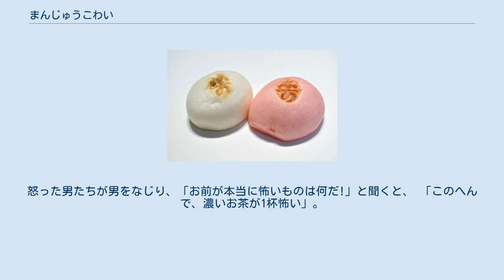まんじゅうこわい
菓子・製菓業を題材とした作品
まんじゅうこわいは、古典落語の演目の一つ。
『寿限無』『目黒のさんま』などとともに、広く知られた噺。
 1776年（安永5年）刊風来山人編『刪笑府』より「まんじゅうこわい」の原話の部分 直接の原話は1768年（明和5年）に出版された笑話集『笑府』の訳本からと見られるが、中国における似た笑話は宋代の葉夢得の随筆『避暑録話』や明代の謝肇淛『五雑組』にもある。
日本の小咄・軽口集では他に1662年（寛文2年）刊の『為愚痴物語』に御伽衆・野間藤六のエピソードとして登場するほか、1776年（安永5年）刊の『一の富』F、1779年（安永8年）刊の『気のくすり』、1797年（寛政9年）刊の『詞葉の花』に同型のものがある。
 東京では若手が鍛錬のために演じるいわゆる「前座噺」のひとつとされるが、5代目柳家小さん、3代目桂三木助らは晩年まで得意ネタとして長く演じた。
 上方では4代目桂米團治が演じていたものが3代目桂米朝、3代目桂米之助、6代目笑福亭松鶴に伝わった。
その後は多くの噺家が演じている。
 馮夢竜（ふう むりゅう（むりょう、ぼうりゅう）、1574年 - 1645年）の『笑府』巻十二による。
 腹をすかせた貧乏人が饅頭（マントウ。蒸しパンのような物。まんじゅうとは異なる）の店の前で突然倒れる。
店の主人が訳を尋ねると、男はマントウが怖いという。
主人は男を困らせてやろうとマントウをたくさん入れた部屋に閉じ込めた。
男はマントウをたいらげ、怒った主人に今度はお茶が怖いと言う。
 饅頭 暇をもてあました街の者が数名集まり、それぞれ嫌いなもの、怖いものを言いあっていく。
「クモ」「ヘビ」「アリ」などと言い合う中にひとり、「いい若い者がくだらないものを怖がるとは情けない。世の中に怖いものなどあるものか」とうそぶく男がいる。
他の男が「本当に怖いものはないのか」と聞くと、うそぶいていた男はしぶしぶ「本当はある」と白状する。
「では、何が嫌いなのか」と念を押され、男は小声で「まんじゅう」とつぶやく。
男はその後、「まんじゅうの話をしているだけで気分が悪くなった」と言い出し、隣の部屋で（あるいは、自分の長屋へ帰って）寝てしまう。
 残った男たちは「あいつは気に食わないから、まんじゅう攻めにして脅してやろう」と、金を出し合い、まんじゅうをたくさん買いこんで男の寝ている部屋へどんどん投げ込む。
目覚めた男は声を上げ、ひどく狼狽してみせながらも、「こんな怖いものは食べてしまって、なくしてしまおう」「うますぎて、怖い」などと言ってまんじゅうを全部食べてしまう。
一部始終をのぞいて見ていた男たちは、男にだまされていたことに気付く。
怒った男たちが男をなじり、「お前が本当に怖いものは何だ!」と聞くと、 「このへんで、濃いお茶が1杯怖い」。